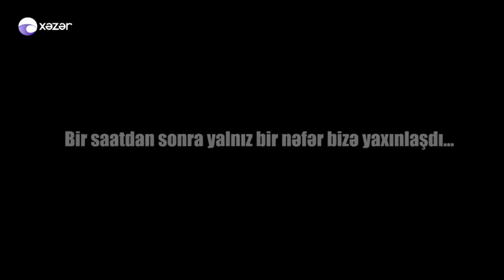kimsesizlere yardim/social experiment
Goresen bizim yasadigimiz cemiyyetde insanlar kimsesizlere nece munasibet gosterirler?. Bu suala cavab tapmaq ucun olduqca maraqli ve ferqli sosial eksperiment cekmek qerarina geldik.